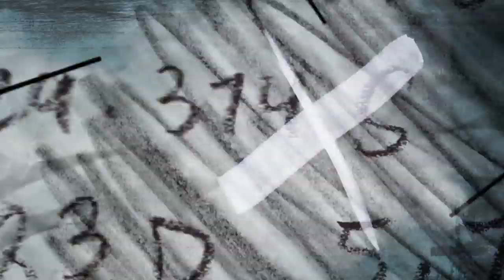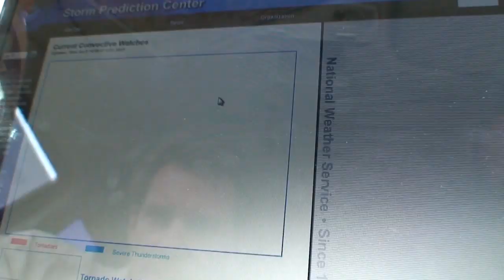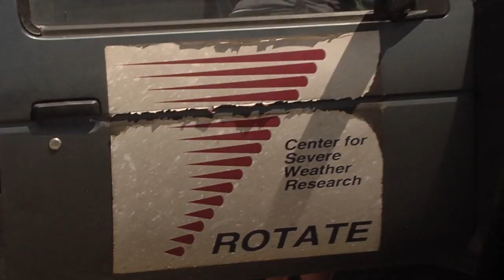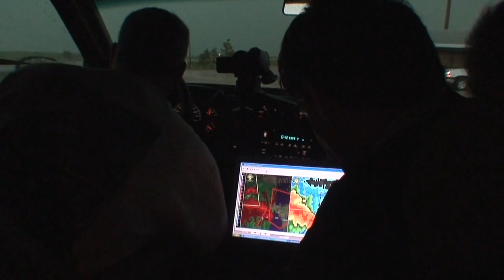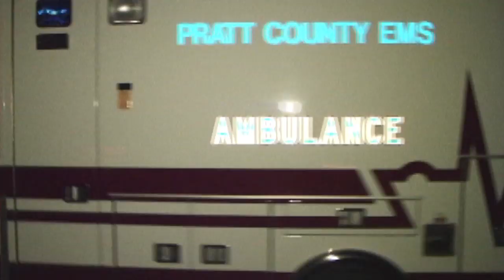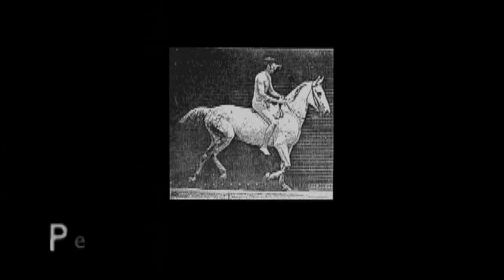Destructive Winds Of Tornado Alley - Angry Planet 113- Midwest Stormfest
It ain't worth a thing if it ain't got that spin. The whirling winds of Tornado Alley draw George back like a moth to a flame. This season the tornadoes begin early - in February. Through the season, George follows the big weather from Missouri west to the Dakotas, and dodges the huge, destructive Greensburg tornado in southern Kansas.